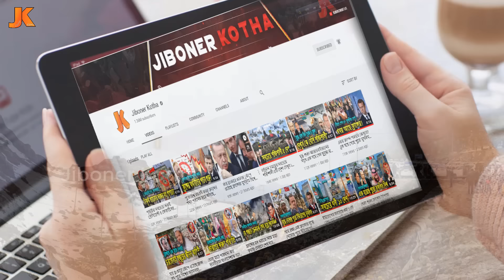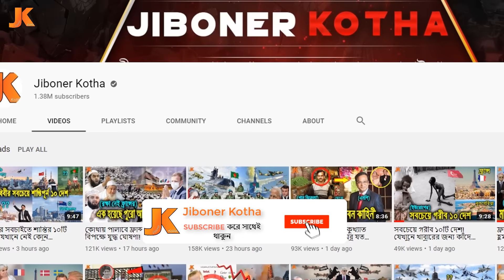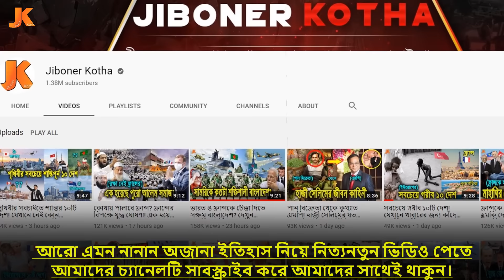দেখুন বন্ধু সেজে যে কৌশলে সিকিম রাজ্যকে কেড়ে নিয়েছিল ভারত! বাংলাদেশকে কি এভাবেই নিবে? Sikkim India